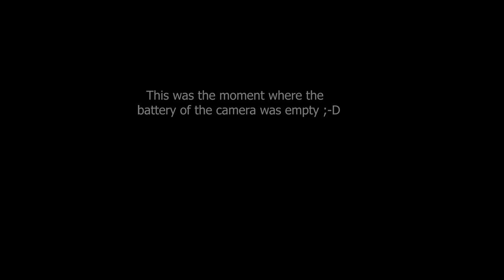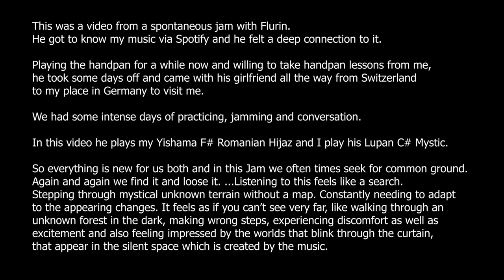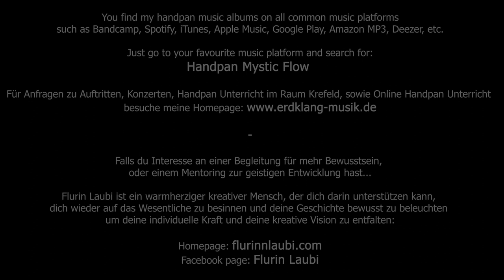"Searching for the unknown" - Handpan Jam - Fabian Küpper & Flurin Laubi - Yishama Pantam and Lupan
Become a supporting member and get all the infos on the website of Handpan Community United:

You can stream and download my handpan albums in high quality on Bandcamp:

You also find my handpan music on Spotify, iTunes, Apple Music, Amazon MP3, Deezer, Napster/Rhapsody and many more.
Just go to your favorite music platform and search there for
"Handpan Mystic Flow"

Played by:
Flurin Laubi (Left side) - Handpan: Yishama F# Romanian Hijaz
Fabian Küpper (Right side) - Handpan: Lupan C# Mystic

If you search support for more consciousness please check out my friend Flurin Laubi:

Recorded with two Neumann KM184 microphones.
Audio Interface: UAD apollo twin X

Hohe Audio Qualität! Bitte gute Boxen oder Kopfhörer benutzen.

Bitte hilf uns die Handpan zu schützen.

Bei Interesse an einem Mentoring zur geistigen Entwicklung,
schau mal bei meinem Freund Flurin Laubi vorbei:

Du kannst meine Handpan Alben auf meiner Bandcamp Seite in top Sound Qualität streamen und downloaden:

Du findest meine Handpan Musik auch bei Spotify, iTunes, Apple Music, Amazon MP3, Deezer, Napster/Rhapsody und vielen mehr.
Suche dort einfach nach "Handpan Mystic Flow".

Musiker:
Flurin Laubi (links) - Handpan: Yishama F# Romanian Hijaz
Fabian Küpper (rechts) - Handpan: Lupan C# Mystic

Aufgenommen mit zwei Neumann KM184 Mikrofonen.

Lass mich Deine Meinung zu diesem Video wissen,
schreib sie mir in die Kommentare.